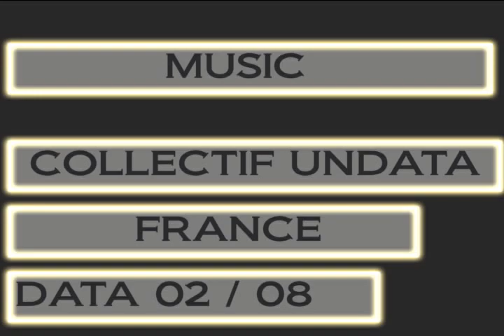MY TRIP TO PLANET MARS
Views from Iceland